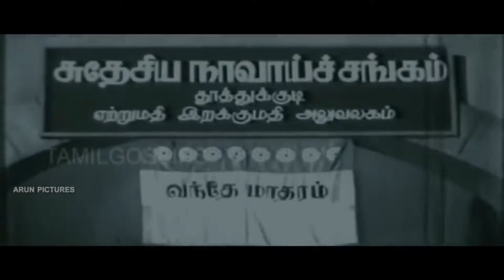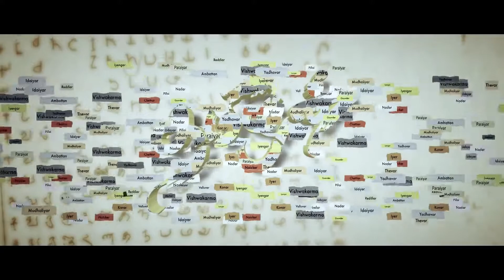Happy Tamizh New Year | புத்தாண்டு வாழ்த்துக்கள் | Fun With Sarvesh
வணக்கம், உலகத்தமிழர் ஆனைவருக்கும்
Vanakkam, Ulaga thamizhar anaivarukkum
Welcoming All Thamizhargal in The World
புத்தாண்டு வாழ்த்துக்கள்
HAPPY TAMIL NEW YEAR
தமிழன்டா எண்ணலும்
THAMIZHANDA ENNALUM
ALWAYS A THAMIZHAN
From,
A Proud Thamizhan
Sarvesh
தமிழன்டா
Thamizhanda